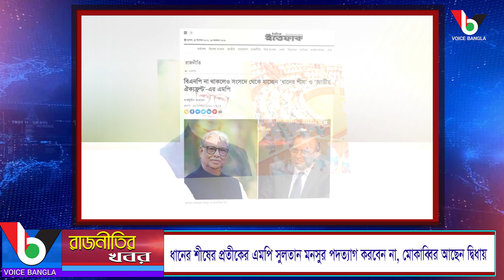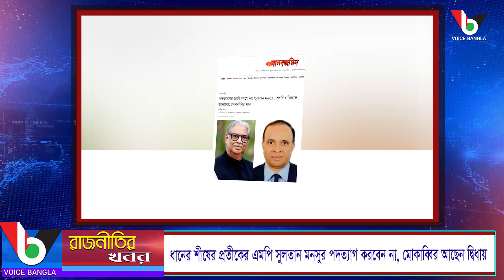ধানের শীষের প্রতীকের এমপি সুলতান মনসুর পদত্যাগ করবেন না, মোকাব্বির আছেন দ্বিধায় I Voice Bangla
ধানের শীষের প্রতীকের এমপি সুলতান মনসুর পদত্যাগ করবেন না, মোকাব্বির আছেন দ্বিধায়
Voice Bangla

*** ANTI-PIRACY WARNING ***